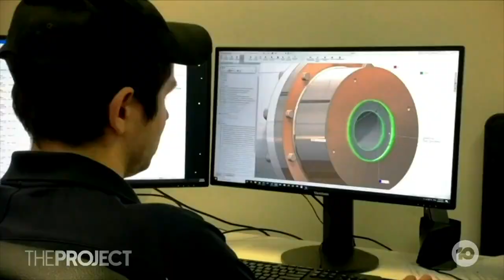Two Aussie Brothers Set To Live Out Their Space Dream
Aussies Adam and James Gilmour grew up dreaming of being astronauts, and they might be about to make their dream a reality as their first homegrown rocket is being readied for launch.